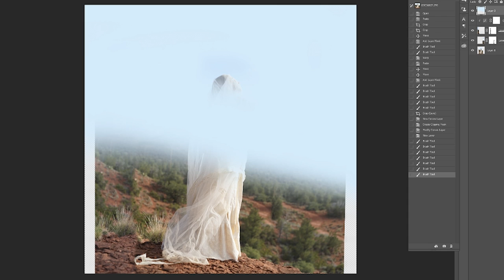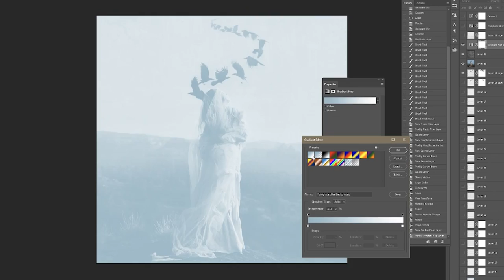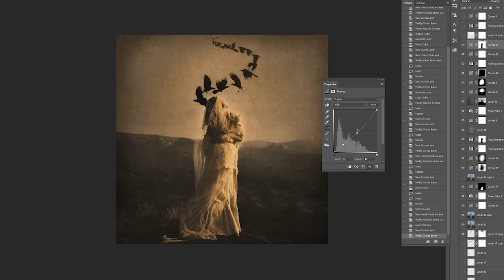The Freedom of Creating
New videos on Mondays. Go behind the scenes on my photo shoots, into the editing room, and chat with me about being an entrepreneur, creativity, and more.

Music: "While You Can (Instrumental)" by Martin Hall, "On The Road 04" by Hakan Eriksson, "On a Clear Morning" by Sunfish Grove